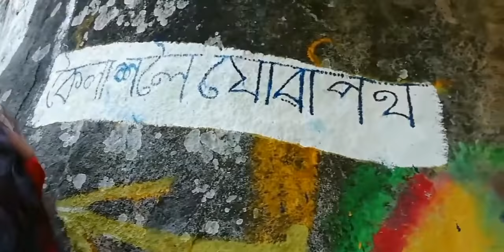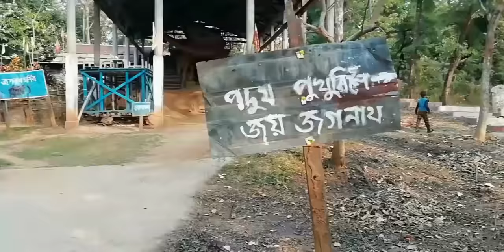assamesevloge// Morigaon Mohesh Dham 🤗🤗